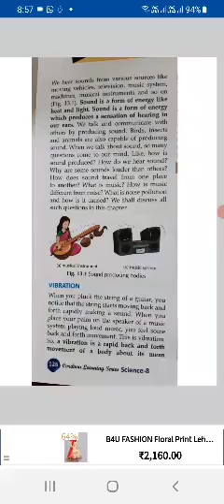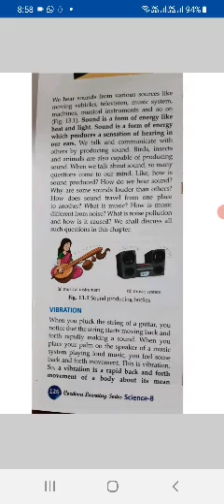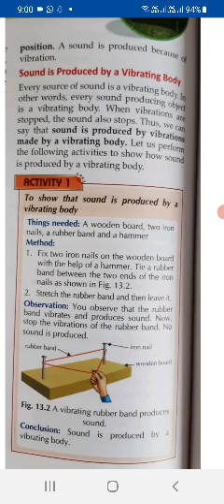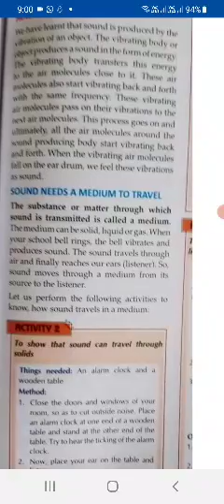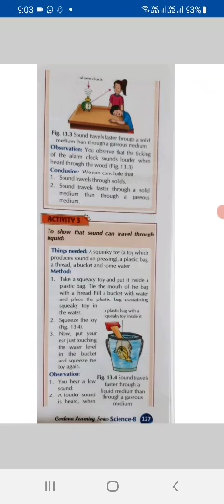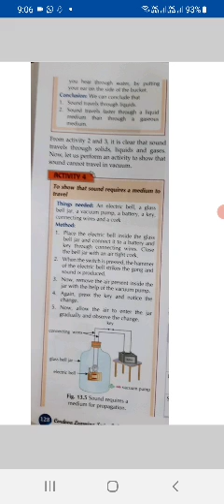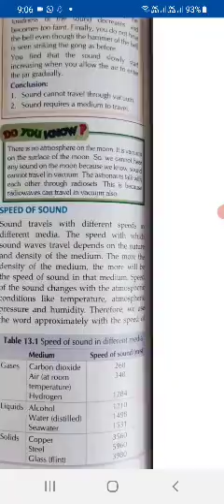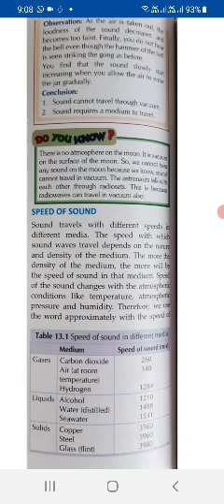ScVlll Ch13a Sound